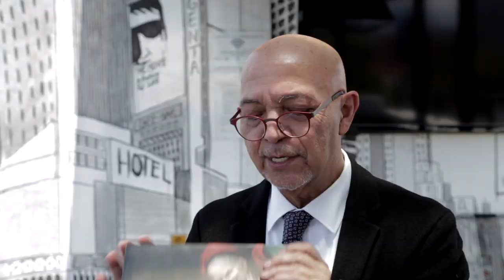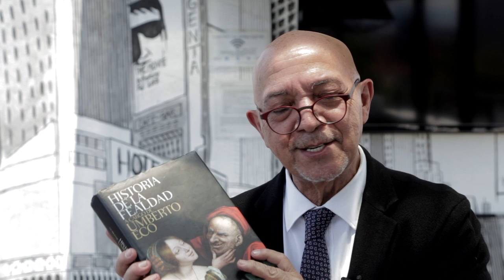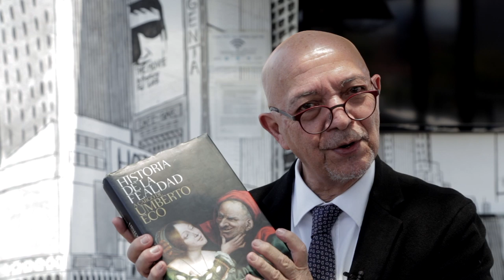HISTORIA DE LA FEALDAD: ES PARTE DE LA HISTORIA DE LA MODA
LA BELLEZA, LA FEALDAD, LO GROTESCO TIENEN UNA HISTORIA, Y ESTÁ DEBES CONOCERLA PARA SABER UN POCO MÁS DE LA MODA Y POR QUÉ NOS VESTIMOS COMO NOS VESTIMOS.

Visita nuestro sitio asociado de Amazon para productos de tu interés: